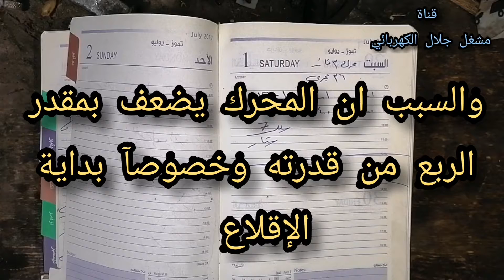تعديل محرك ثلاثة فاز الى واحد فاز(الطريقة كاملة)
تايمر الثلاجة
ثري phase